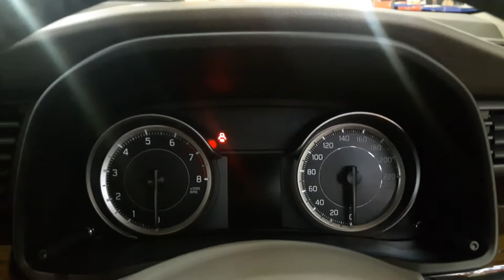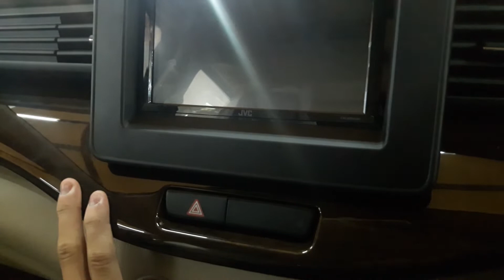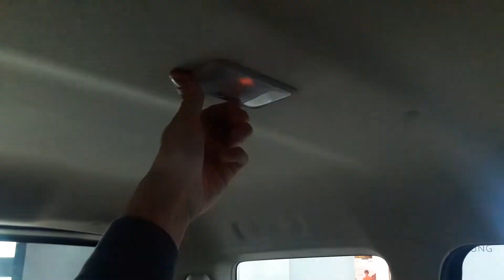Suzuki All New Ertiga GX (Non-ESP) A/T review - Indonesia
Untuk pemesanan Suzuki wilayah Bandung dan sekitarnya bisa menghubungi Iwan di 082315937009 (SMS/WA)